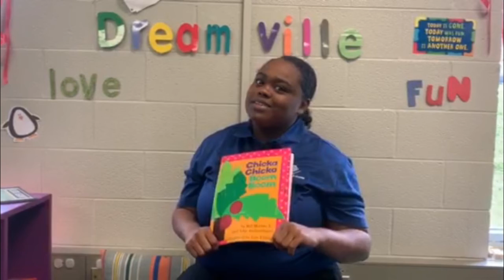Read Along with Ms. Conoshia: "Chicka Chicka Boom Boom"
Join Ms. Conoshia, YDA at our Glengarry Club, as she reads "Chicka Chicka Boom Boom" written by Bill Martin Jr. and John Archambault and illustrated by Lois Ehlert.

Every day we'll bring you new videos focused on academic success, healthy lifestyles, creative activities, and more for youth to follow at home while we shelter in place.

The mission of Boys & Girls Clubs of Middle Tennessee is to enable all young people, especially those who need us most, to reach their full potential as productive, caring, responsible citizens.